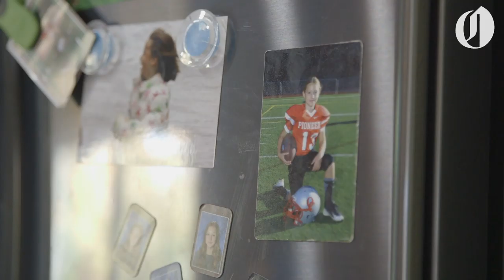Oregon City's only female football player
Sophia Clasen, 12, is the only girl playing tackle football for the Oregon City Youth Football Association, and one of only a few dozen girls among the roughly 5,000 players in the Tualatin Valley Youth Football League.